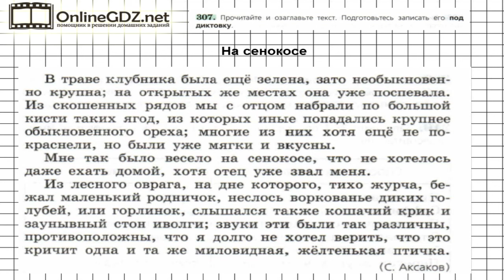Задание № 307 — Русский язык 6 класс (Ладыженская, Баранов, Тростенцова)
В 307 упражнении надо прочитать, озаглавить текст, а также подготовиться записать его под диктовку. Особое внимание вы должны обратить на правописание существительных, личных окончаний глаголов, и на постановку знаков препинания в предложениях. Без труда с этим справиться поможет наше видео.